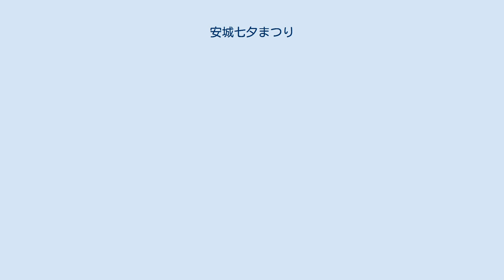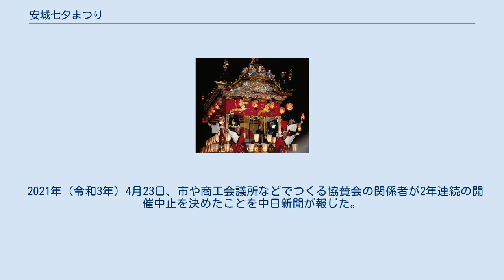安城七夕まつり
安城七夕まつり（あんじょうたなばたまつり）は、愛知県安城市において1954年（昭和29年）から行われている祭行事。
主催者は安城七夕まつり協賛会であり、協賛会の会長は安城市長である。
 JR東海道本線 安城駅周辺の商店街を中心に、毎年8月の第1週の金・土・日の3日間に開催される。
 七夕の竹飾りは1,000本に及び、期間中は100万人を超す人が訪れる。
かつて地元では仙台七夕・湘南ひらつか七夕まつりに並ぶ日本三大七夕祭りの一つと主張していたが、2009年（平成21年）より「日本三大」から「願いごと日本一」へとコンセプトを変更。
安城七夕まつりは竹飾りのストリートが日本一長いと言われ、同様に短冊の数、願いごとに関するイベントの数も日本一である自負があることから、これこそが安城七夕まつりの長年にわたる歴史の中で培ってきた財産として、願いごと関連のイベントを充実させることに比重を置いている。
 また同週末には、隣接する岡崎市で「岡崎城下 家康公夏まつり」（旧称・岡崎観光夏まつり）が開催されている。
ただし金曜日が7日にあたる場合は、岡崎市の夏まつりは花火大会の日程に合わせるため同時には行われない。
岡崎の花火は、安城七夕祭りからでも場所によっては見ることが出来る。
 2009年（平成21年）より願いごとの精「きーぼー」を公式マスコットキャラクターとして、「願いごと日本一」と書かれたロゴを公式ロゴとして正式に採用している。
 太平洋戦争が終結した昭和20年代、安城市発足前の安城町において、地元の活性化を目指した商工会による夏行事として、花火大会や商店街の大売り出しが行われていた。
1952年（昭和27年）、市制が敷かれ安城市が発足。
 1954年（昭和29年）、本町の商店主で構成する本町発展会が中心となり、本町の津島神社の祭礼にあわせて夏行事を基本に七夕祭りの企画が提案され、他の商店街を巻き込んで第1回目の安城七夕祭りが開催された。
第1回目の祭りは成功を収め、これを受けて毎年開催されることとなった。
 1959年（昭和34年）からは、安城七夕まつり協賛会が発足し、祭の計画・運営を行う形とされた。
 1978年（昭和53年）には日本商工会議所主催の「全国郷土祭」において、安城の竹飾りを披露。
これを契機に全国にその名を知られるようになった。
 1987年（昭和62年）までは4日間の開催だったが、1988年（昭和63年）からは3日間の開催に変更となった。
 2003年（平成15年）には、開催50年を迎え、来場者数は過去最多の127万人を記録した。
 2013年（平成25年）には、「1本のササにつるされた最も多い短冊」のギネス世界記録に挑戦した。
祭りの開催中には、認定員が全ての短冊の確認を行うことができず、一度お預けとなったが、その後12月24日に13,809枚で記録更新を達成した。
 2020年（令和2年）4月20日、新型コロナウイルス感染症の拡大を受け、安城七夕まつり協賛会の神谷学会長はこの年の開催中止を決定した。
 2021年（令和3年）4月23日、市や商工会議所などでつくる協賛会の関係者が2年連続の開催中止を決めたことを中日新聞が報じた。